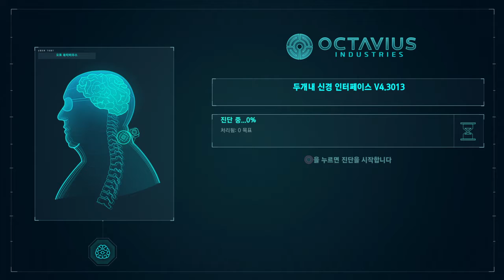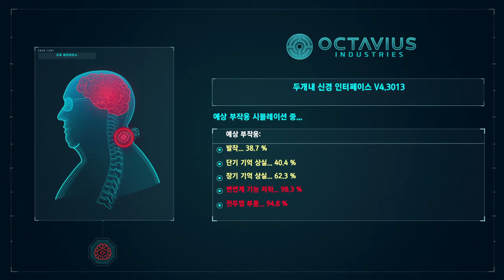Marvel's Spider-Man 57 - 돌파구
Marvel's Spider-Man